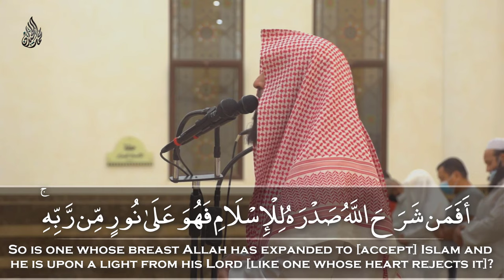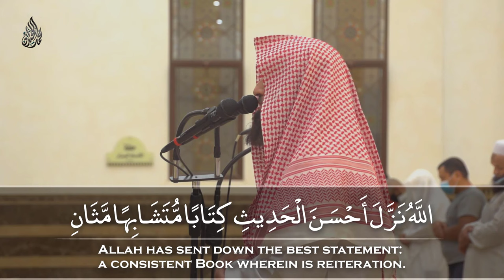(Soothing Voice) Muhammad Al-Luhaidan - Beautiful Quran Recitation | Az-Zumar 22-23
Surah Az-Zumar 22-23 recited by Muhammad Al-Luhaidan - English subtitles